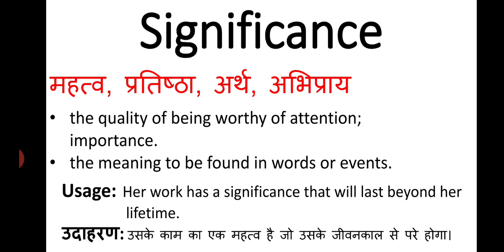Significance meanin in hindi || Significance ka matlab kya hota hai || english to hindi word meaning